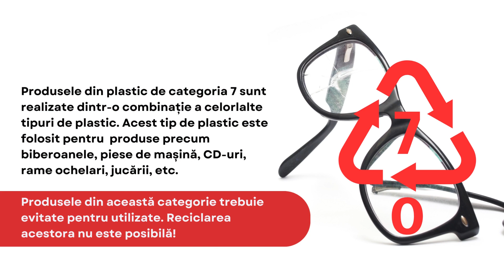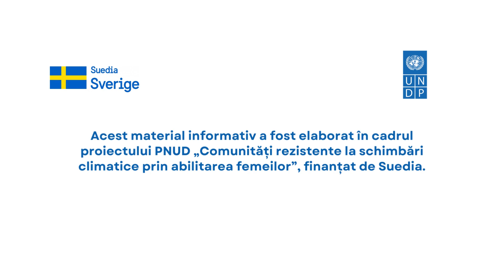Tipuri de plastic